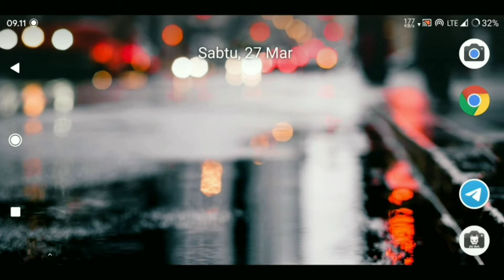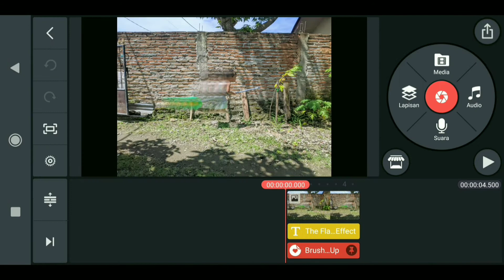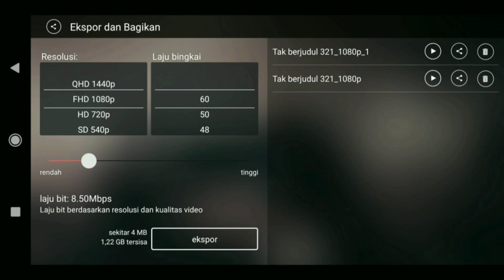Cara Aktifkan Fitur 60 Fps di Kinemaster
Terima Kasih.
Semoga Bermanfaat.
Salam Otodidak !